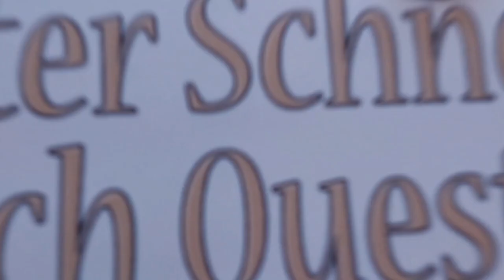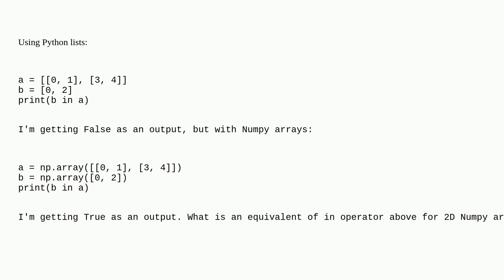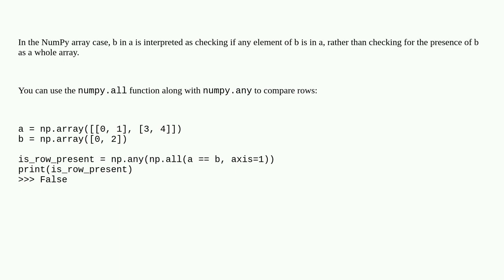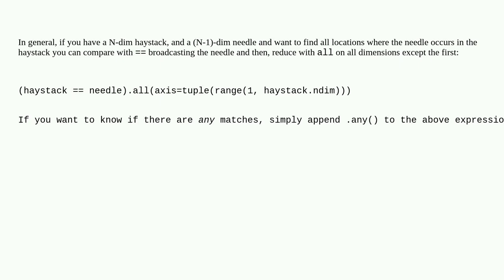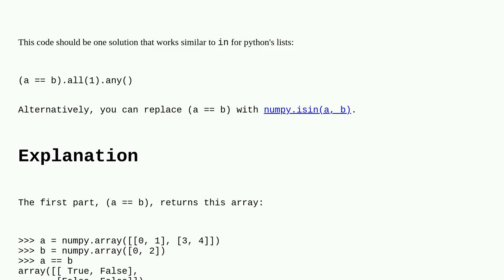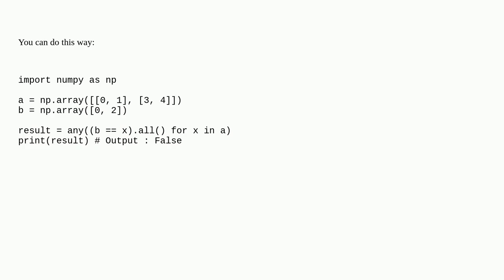What is an equivalent of in operator for 2D Numpy array?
A special thanks goes out to the community

  python arrays numpy-ndarray